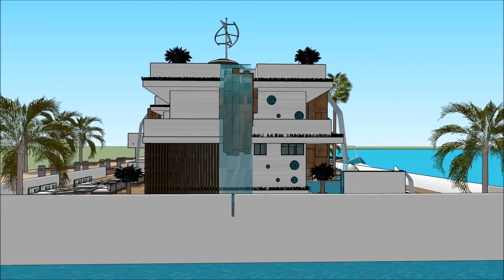International Yachting Fort Lauderdale International Boat Show 2018 Houseboat Luxury Yacht and House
The houseboatzania launching an innovative high-end luxury yacht houseboat home design potentially as a display of exhibition of the International Yachting Fort Lauderdale International Boat Show 2018 Houseboat Luxury Yacht and House.

The collection of the Houseboatzania concept of International Yachting Fort Lauderdale International Boat Show 2018 Houseboat Luxury Yacht and House consists of high luxury and architectural art pieces in minimalism combined with living on the waterfront of the harbour of

The houseboat yacht design has the basis to sustain living with high standards and contemporary structural design at International Yachting Fort Lauderdale International Boat Show 2018 Houseboat Luxury Yacht and House with numerous of prospects for excessive living and celebrating the desire of life worldwide: